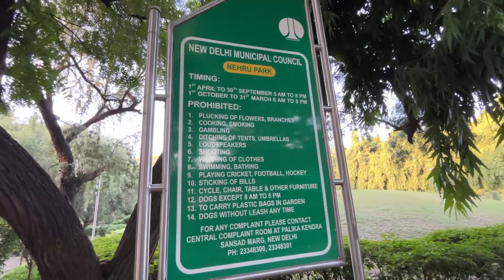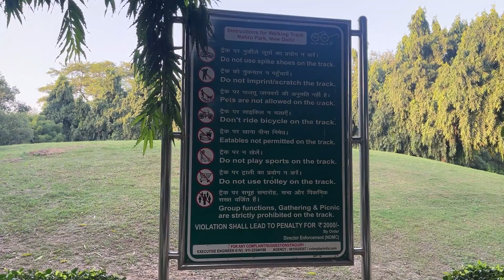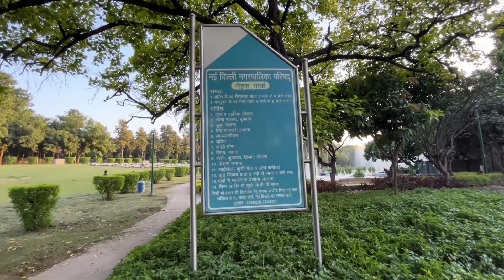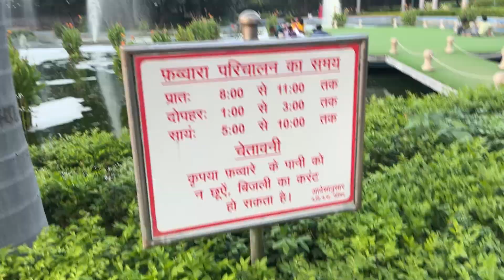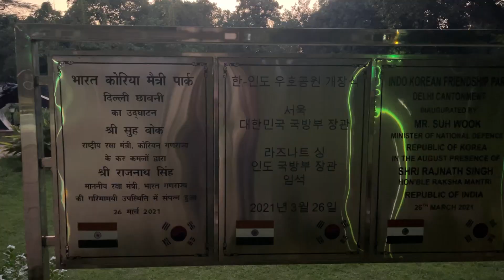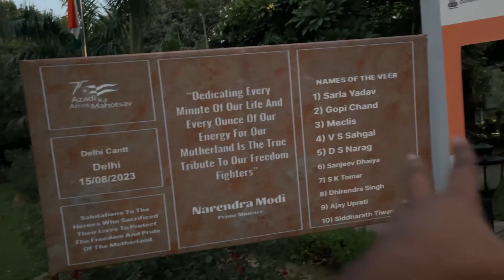Most Beautiful Parks in Delhi 😍 Nehru Park - Chanakyapuri & Indo-Korean friendship park 🥰 For Couple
Nehru Park & Indo Korean Friendship Park Full Detalied vlog 😍 ( Everything you need to know )

Nehru Park is a large park situated in the Chanakyapuri Diplomatic Enclave of New Delhi. Named after India's first Prime Minister, Jawaharlal Nehru, the park is spread over an area of 80 acres (320,000 m2),[1] close to the heart of the city, and was established in 1969. Its foundation stone was laid by Prime Minister Lal Bahadur Shastri, in 1965 in memory of the recently deceased Nehru.

It is today one of city leading green areas, and a venue for 'Morning Ragas and Evening Ragas Concerts, as part of the "Music in the Park" concerts organized by NDMC, New Delhi Municipal Council,[2] SPIC MACAY music concerts and the annual 'Bhakti Festival'. Apart from this it is a regular venue for art events, morning yoga classes, and houses an ancient Shiv Temple.[3] The park is one of the most famous landmarks of New Delhi and a beautiful place to hang out during a sunny winter afternoon in New Delhi. An absolute must see for anyone visiting the city.

Indo - Korean Park

The Park has a life size alloy statue of Vladimir Lenin the leader of the Great October Socialist Revolution of Russia. The statue was installed on Ist November 1987 during the 70th anniversary of October Revolution. It was unveiled by then Soviet Premier Nikolai Ryzhkov, Indian Prime-minister Rajiv Gandhi and his wife Sonia Gandhi. Every year on 22 April members of Communist Party of India (Marxist) and other Left oriented Political parties visits the place to commemorate the Birth Anniversary of Lenin.

India’s First Indo-Korean Friendship Park was jointly inaugurated by Mr Suh Wook, Hon'ble Minister of National Defence, Republic of Korea and Shri Rajnath Singh, Hon’ble Raksha Mantri, at Delhi Cantonment on 26 Mar 2021. Located in Delhi Cantonment, the park's significance is not only because of it being a symbol of strong India-South Korea friendly relations, but also as a monument to India’s contributions as part of 21 countries which participated in Korean war 1950-53, under the aegis of the United Nations.

The park has been developed in joint consultation with Ministry of Defence, Government of India, Indian Army, Delhi Cantonment Board, Emabssy of Korea and Korean War Veterans Association of India.

Spread across a green area of six acres, the park includes an entrance gate beautifully made in Korean style signifying the graceful culture, a jogging track, well landscaped garden and an amphitheatre. The park has an imposing handshake artifact standing tall at the entrance bearing flags of India and South Korea which was unveiled by Mr Suh Wook, Hon’ble Minister of National Defence, Republic of Korea and Shri Rajnath Singh, Hon'ble Raksha Mantri. The park also has a larger than life statue of General KS Thimayya, a celebrated soldier who led the Indian contingent as Chairman of Neutral Nations Repatriation Commission (NNRC) in Korea headed by India. The commission, through Custodian Force of India (CFI), was responsible for gathering unrepatriated prisoners of war into camps which was also India’s first commitment to a UN assignment after independence. The five pillars raised in the backdrop of General Thimayya’s statue are embossed with details of operations carried out by 60 Parachute Field Ambulance during the Korean war where they had treated about 1,95,000 cases, and performed about 2,300 field surgeries. One pillar also encompasses Nobel Laureate Gurudev Rabindranath Tagore’s narration of Korea as “The Lamp of the East” which was published in Korean daily “Dong-A-llbo” in 1929.

The ceremony was attended by a delegation from Republic of Korea including the Ambassador of Republic of Korea to India. The attendees also included the Chief of Defence Staff and the three Services Chiefs along with members of Korean War Veterans Association of India.

shorts channel - @Journeyofguru2.0

nehru park
best couple park in delhi